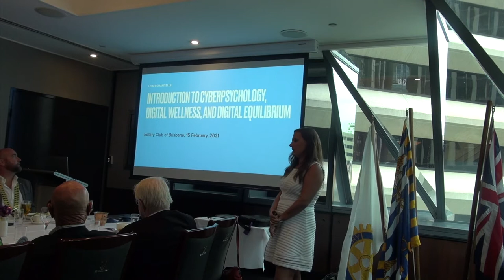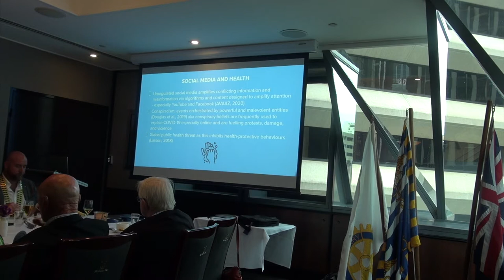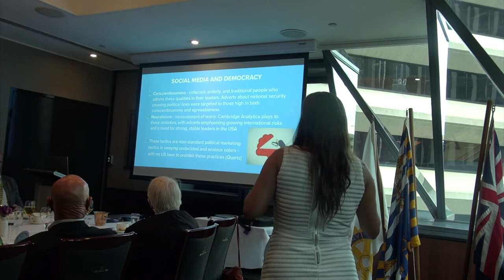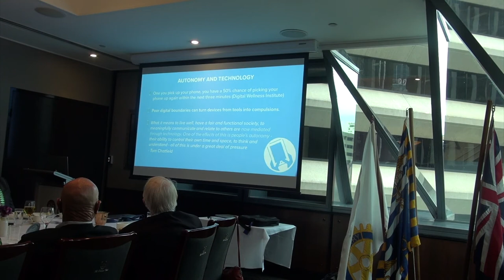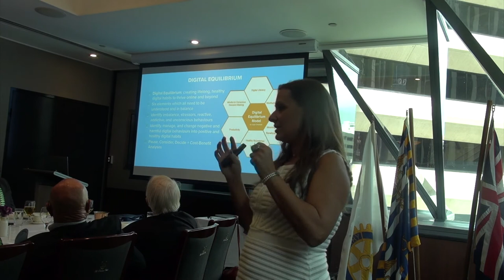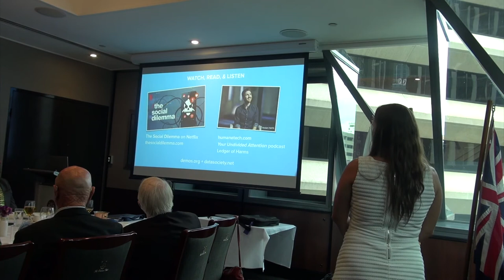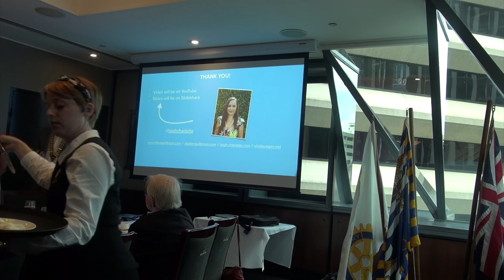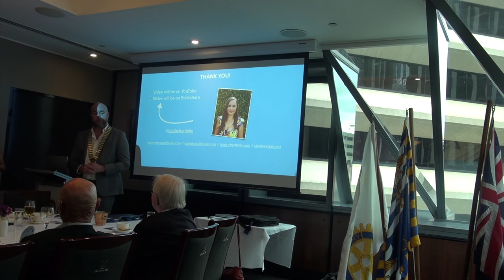Introduction to Cyberpsychology, Digital Wellness, and Digital Equilibrium by Leigh-Chantelle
Leigh-Chantelle's presentation at the Rotary Club of Brisbane on Monday 15 February 2021.

Leigh-Chantelle introduced cyberpsychology, digital wellness, and (her term) digital equilibrium, plus offered tips and tricks to thriving online in our always-on digital culture. Additional questions by Brisbane Rotary President, Dan Adler.

See part one of this presentation: An Overview of Being Vegan in 2021 on the Viva la Vegan! YouTube channel